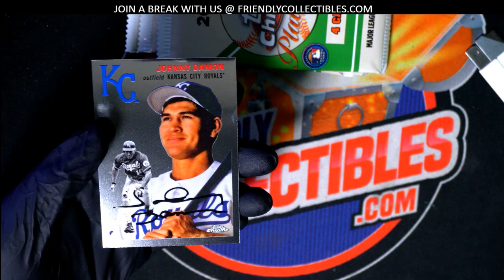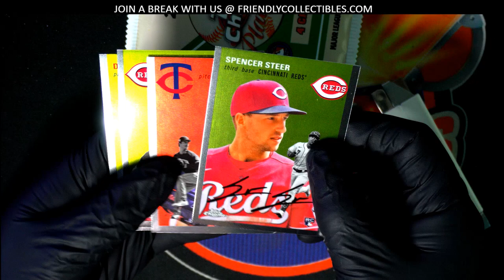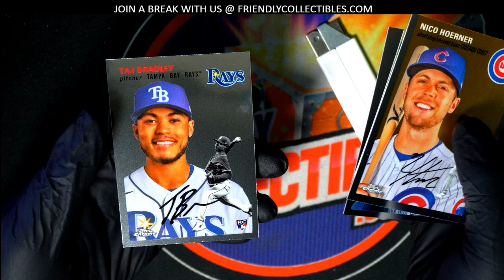NEW 2023 TOPPS CHROME PLATINUM BASEBALL OPENING PACKS